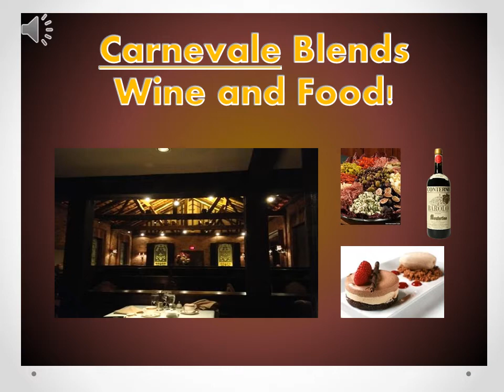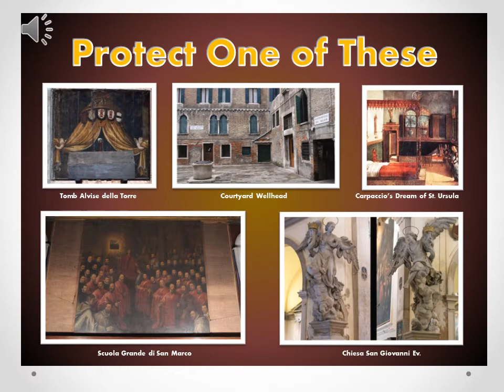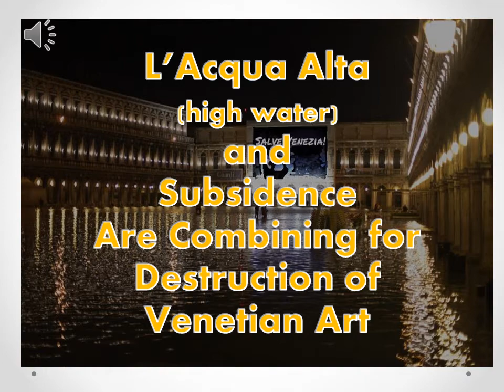Carnevale Powerpoint Video Voice